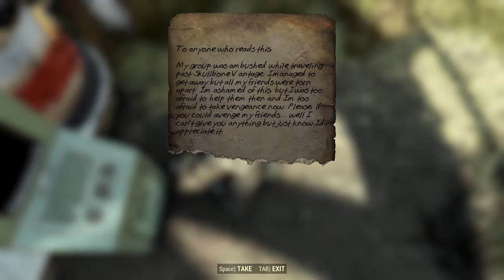Fallout 76: Random Encounters - Last Words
Help a deceased settler get revenge on the raiders for killing his friends while you help yourself to their loot. The starting and ending locations of this quest are random, but usually begin near a raider encampment.